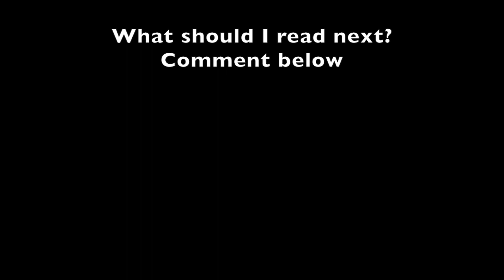Casey at the Bat - Ernest Lawrence Thayer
A baseball team is losing by two runs in the last inning of one of their games. With two players on bases, can their star player Casey bring it home?

First published anonymously in The San Francisco Examiner on June 3, 1888, Ernest Lawrence Thayer's "Casey at the Bat" was later popularized by DeWolf Hopper in many vaudeville performances. It has become one of the best-known poems in American literature.

Thumbnail Illustration - "Casey at the Bat" by K. Sekelsky
Video Illustration - "Casey at the Bat" by Albert Dorne